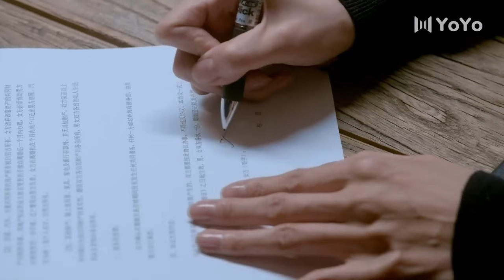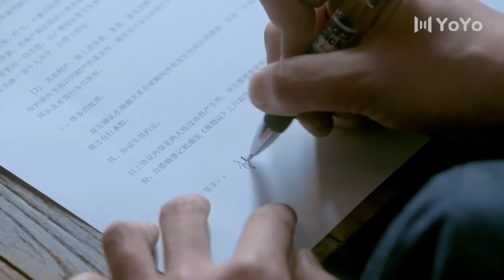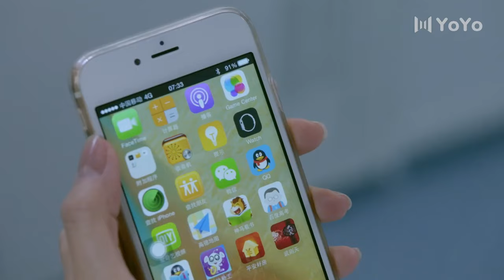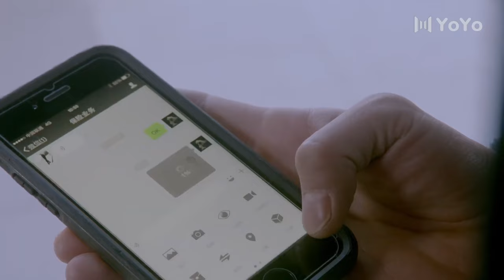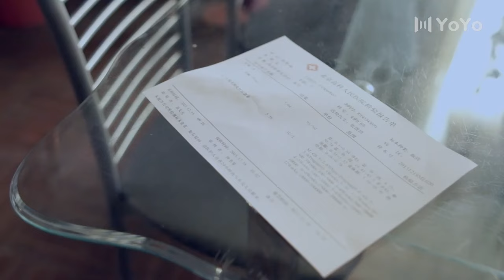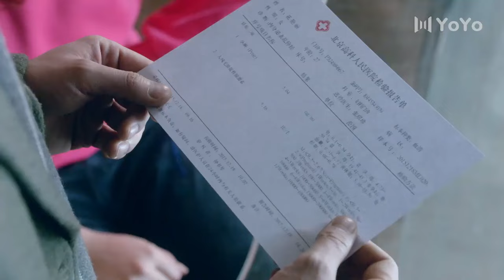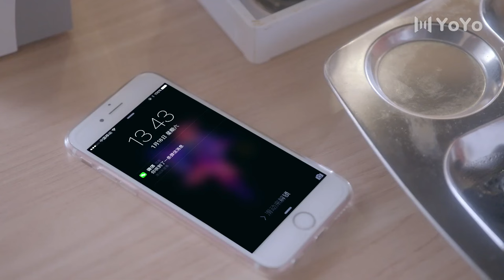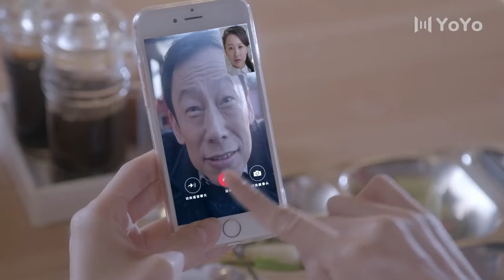愛情電影！丈夫出軌跟老婆離婚，沒想到老婆直接被富豪包養💖 Chinese Television Dramas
FHQGZ       剧名（Drama Name）：【复婚前规则】